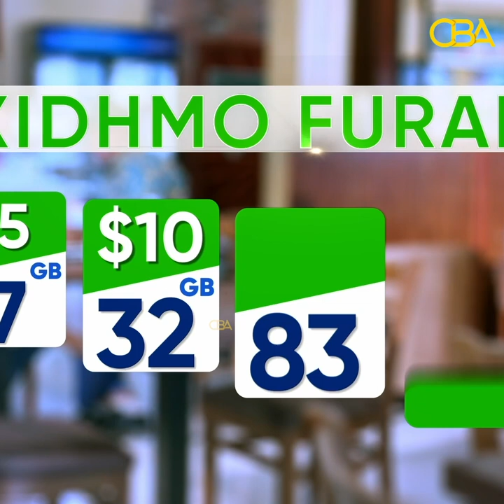Musharax Madaxweyne Cirro oo baaq degdega ah u diray taageerayaasha xisbigiisa.